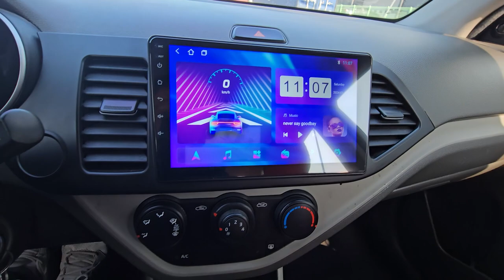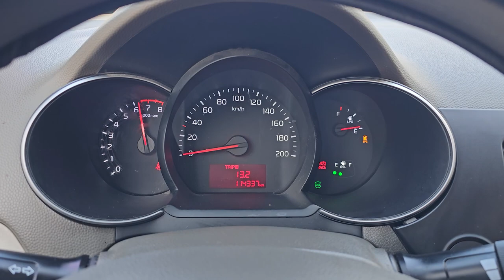2016 Kia the new morning (picanto) used car export (GT175614) carwara, 카와라 모닝 수출